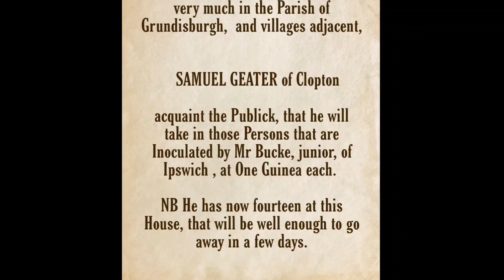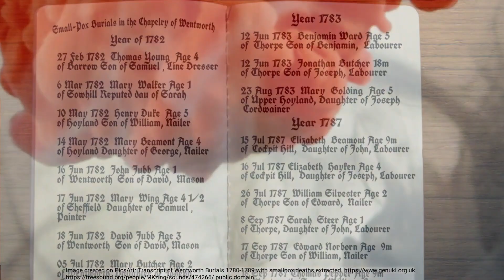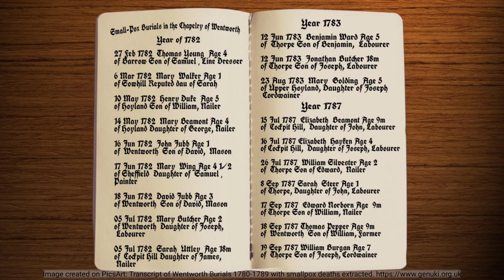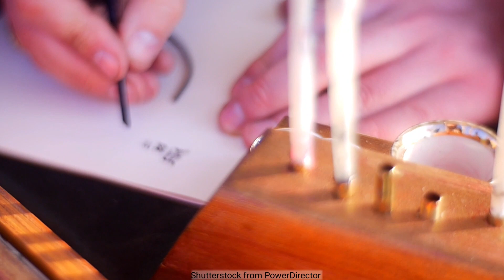Epidemics and inoculations 1787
Back in the 18th Century, epidemics were nothing new and this film looks at the smallpox epidemic of 1787.

At Wentworth Woodhouse, the 4th Earl Fitzwilliam took a very modern view of who's decision it should be to have their children inoculated against the disease. This second video of how smallpox touched the communities around Wentworth Woodhouse, follows the efforts of the Earl and his team and the reaction of the local residents to the Earl's proposals.